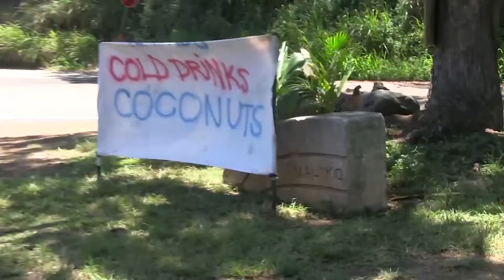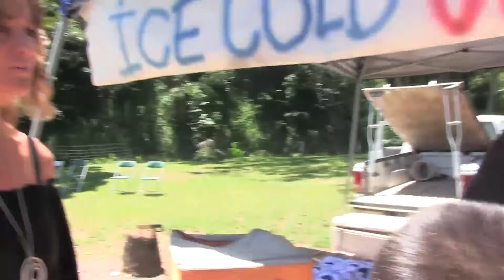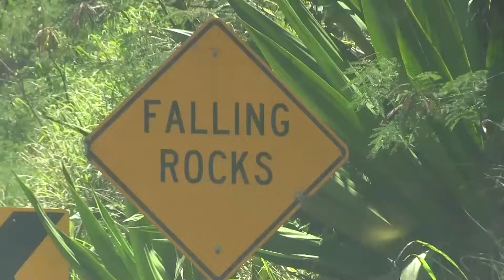COCONUT WATER REACTION! Fruit Ninja Action (FUNnel Vision Hawaii Maui Trip Part 5)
WE LOVE HAWAII! Thumbs up if you love the vid!

Part 2:
Mike Gets Stuck in Hawaii! Shark Fears & Weird Sea Creature (FUNnel Vision Maui Trip Part 2)
Part 3:
♫ I LAVA YOU ♫ Kids Scuba Diving & Kayaking Near Hawaii Volcano (FUNnel Vision Maui Trip Part 3)
Part 4: SLUSHY CHALLENGE @ LUAU in HAWAII w Fire Show (FUNnel Vision Maui Trip Part 4)
Part 6:
Part 7:
SNORKELING IN HAWAII w Ocean Water Slide! Swim w/ Fish @ Molokini (FV Family Maui Trip Part 7)
Part 8:
Mustard Fight in Hawaii w/ Pep Talk, Rap and Fan Surprise (FUNnel Vision Trip Maui Part 8) THE END